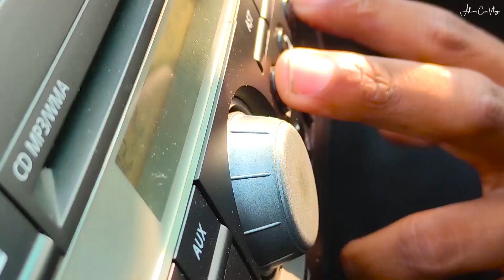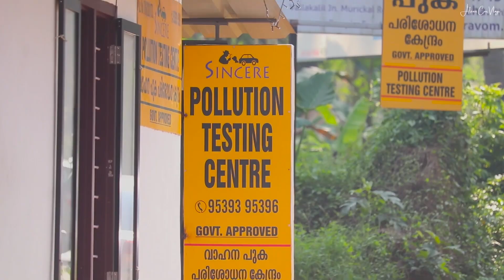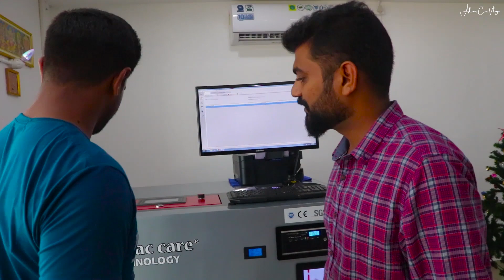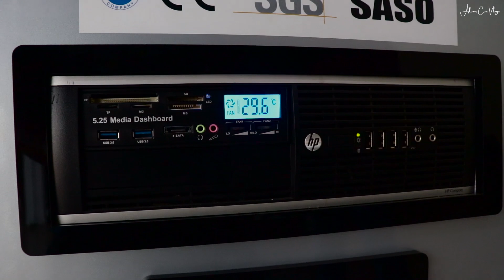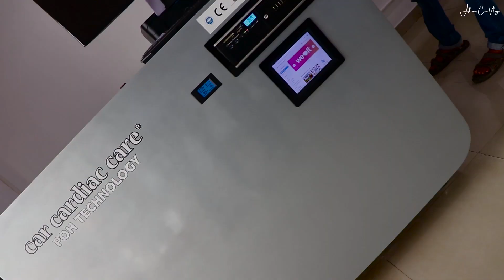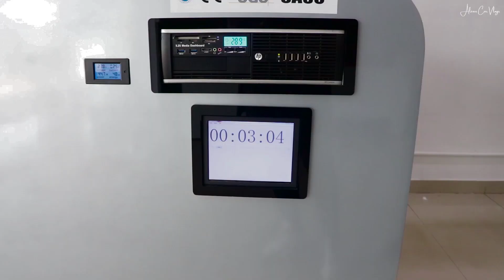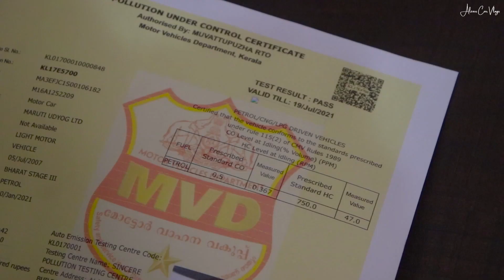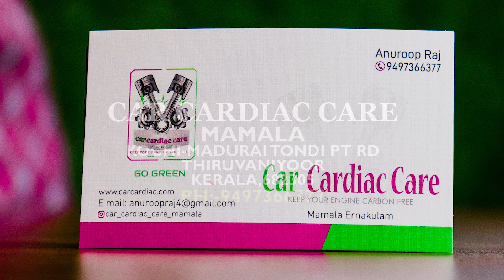Decarbonisation after Effect |Malayalam |ALEXIS car vlogs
Vlog Post:- 43
എന്റെ ഒരു സുഹൃത്തിന്റെ വണ്ടി പൊലൂഷൻ ടെസ്റ്റ് ഫെയിൽ  ആയി.അതിനുശേഷം അദ്ദേഹം മാമലയുള്ള കാർ കാർഡിയാക് കെയറിൽ   പോയി.അതിനു ശേഷം എന്ത് സംഭവിച്ചു എന്നറിയാൻ വീഡിയോ കാണുക.

In Assciation with Car Cardiac Care,Mamala
Anuroop Raj
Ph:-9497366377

One of my friends vehicle failed in pollution testing.After that he took is car to Car cardiac Care at mamala.Watch video to see what happened after that.

Direction & DOP:-Basil Saju
Editing & Host:-Alexis Abraham
Thumbnail & Creative head:-Eldhose Mathew

Vlogging Gears:-
Laptop for editing
Sound Record